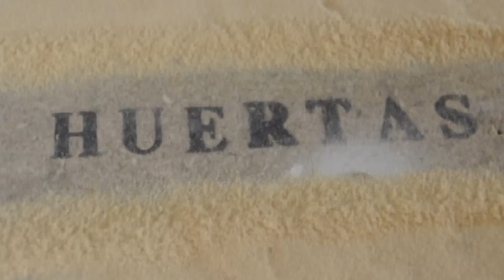Soplete para Fragua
Hola a todos. Ya tenemos la mejora de la fragua, un quemador de gas. Espero que os guste y disfrutéis del vídeo.